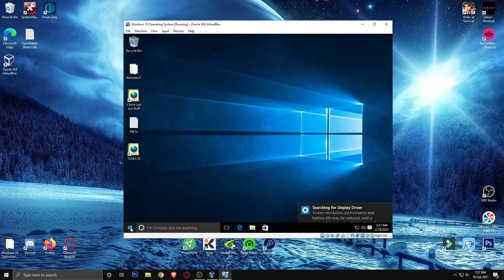How to install Windows 10 using Oracle Virtual Box Tutorial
Welcome to another video from Quick Math & CSS Tutorials, where distance learning is made possible!
In this video, we will learn about how to install windows 10 using Oracle Virtual Box.

[Windows 10]
Windows 10 is an operating system developed by Microsoft and released as part of its Windows NT family of operating systems. It is the successor to Windows 8.1, released nearly two years earlier, and was released to manufacturing on July 15, 2015. Windows 10 was made available for download via MSDN and Technet, and as a free upgrade for retail copies of Windows 8 and Windows 8.1 users via the Windows Store.

[Oracle Virtual Box]
VirtualBox is a powerful x86 and AMD64/Intel64 virtualization product for enterprise as well as home use. Not only is VirtualBox an extremely feature-rich, high-performance product for enterprise customers, it is also the only professional solution that is freely available as Open Source Software under the terms of the GNU General Public License (GPL) version 2.

😎 Reference: Department of Education (Math Learner's Material)

✍️ Edited by: GCanoy
💡 Produced by: GCanoy
ℹ️ Video Title: How to install Windows 10 using Oracle Virtual Box Tutorial

📜 About Quick Math & CSS Tutorials

   The unprecedented outbreak of Covid-19 affects every aspect of an individual’s life that includes the education of the learners. Classrooms are emptied, gates are locked, and quietness deafened the campus, but as they say, “learning does not only take place within the four walls of the classroom."

Quick Math & CSS Tutorials is committed to sustaining quality and relevant basic education, that is to equip learners with learning standards to continually produce 21st-century learners. This channel was created to assist students or any individual in learning Math and ICT. This channel also aims to promote distance learning which is a new trend in the new normal.